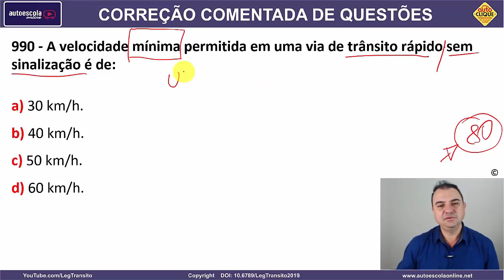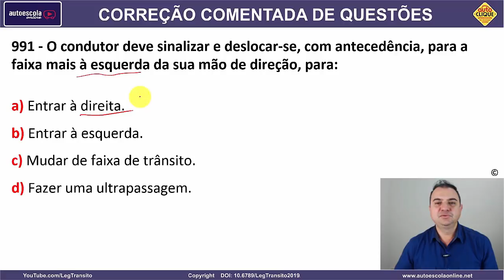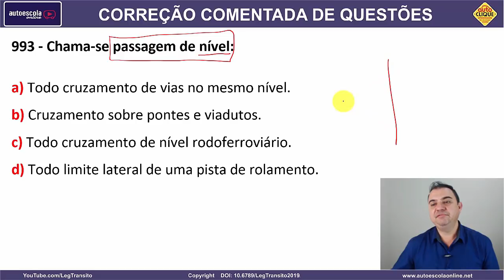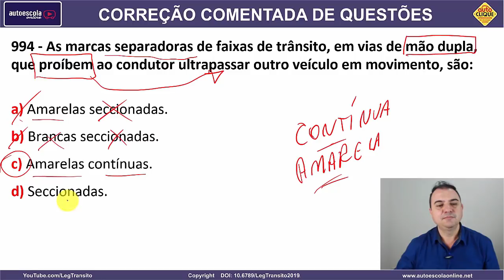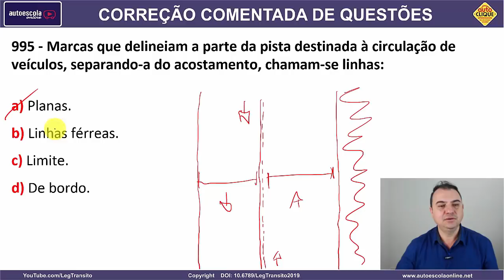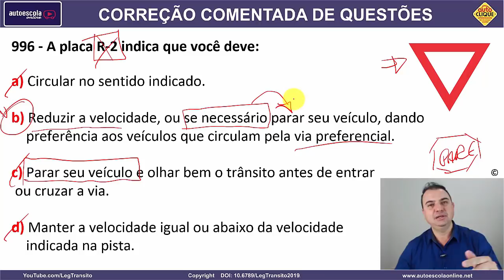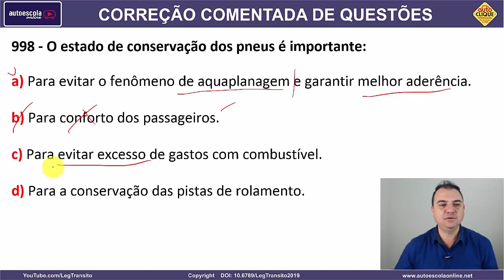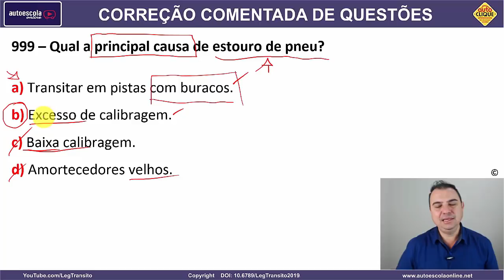SIMULADO DETRAN QUESTÕES 2020 - AULA 22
1- Direção de Carro e Moto
2- Legislação de Trânsito
3- Direção Defensiva
4- Primeiros Socorros
5- Meio Ambiente e Cidadania
6- Mecânica Básica de Veículos